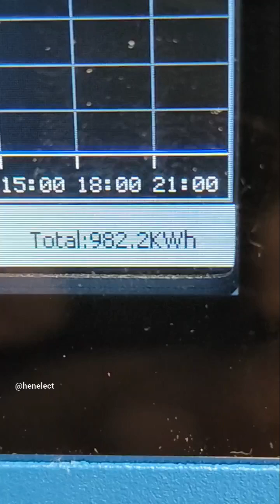My 1st off grid MegaWatt now I can get an SREC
Ive just generated my 1st megawatt of solar power which is equal to 1 SREC or solar renewable energy credit which is worth $85 in NJ